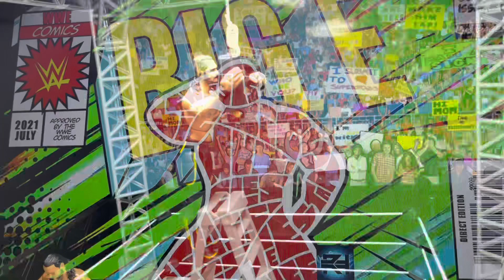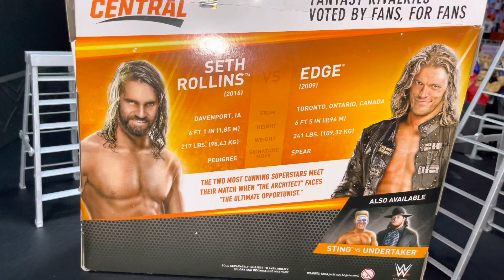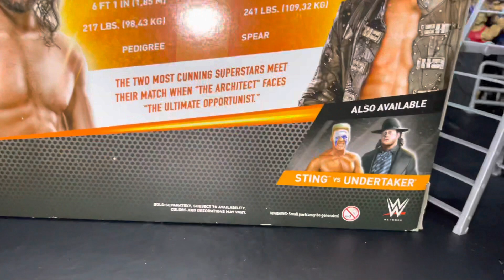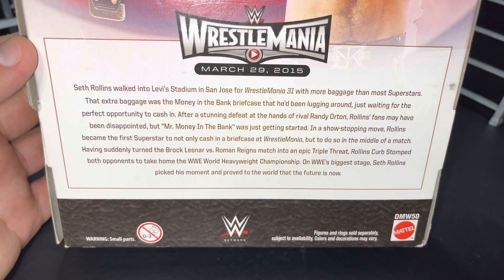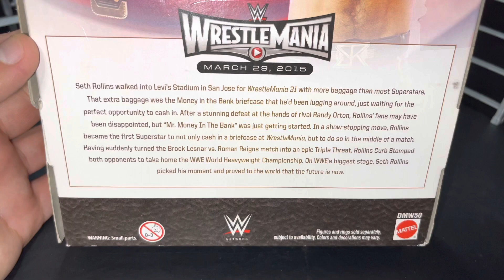Money In The Bank Setups & Predictions !!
And Don’t Forget To Hit That 🛎 To Be A Member Of The notificationsquad And Also